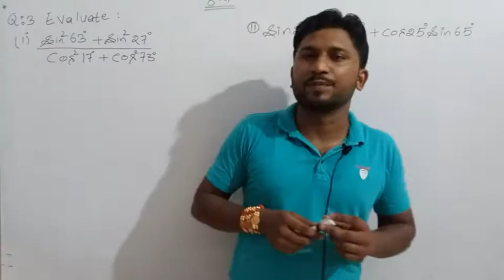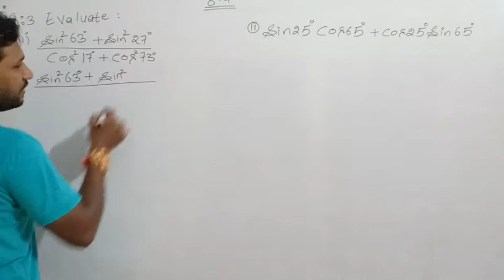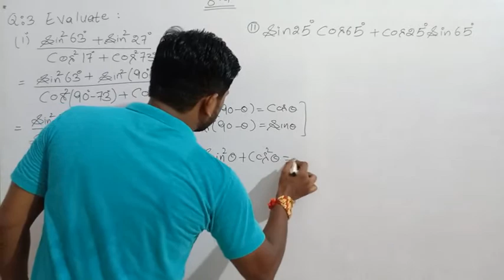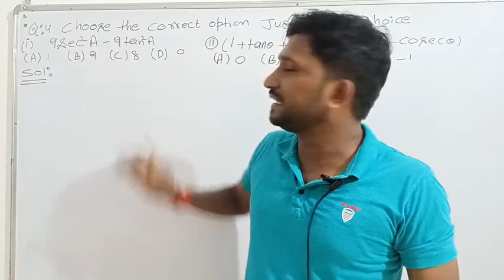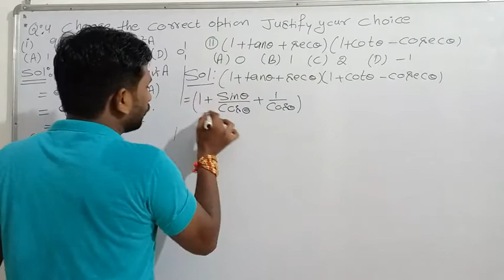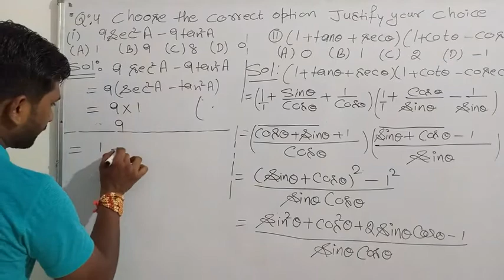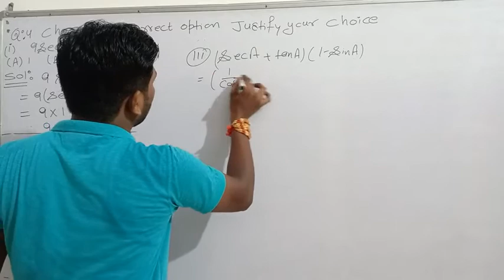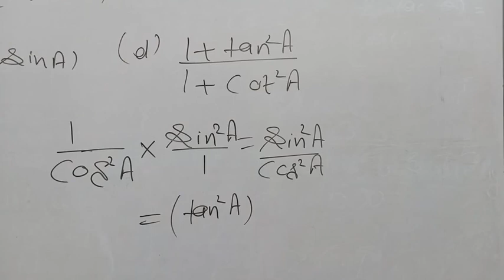Class:10th Ex:8.4 Q:3 and 4(All parts)